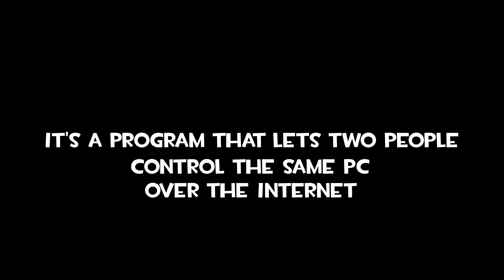Entropy Zero 2 is Wack (In a Good Way) | Part 1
Keith

Thanks to our Patrons:

❤OzzieGerff

❤Mr Scruffles

❤Jachau

❤KatAdAstra

❤jmfindorff

❤HoweyRoll

❤Mickey Ruland

❤winlock

❤Mir3JonCZ

❤Howey Roll

❤LegoFan94

❤Buttons

❤BinkusTheTrinkus

❤CydroFoX

❤TsarFromAfar

❤JordanGrey59

❤ColorBirb

❤Obsidian Plague

❤nullxnull

❤QuixTest

❤Firstaid223

❤SuperSonic2480

❤Belonata

❤Capt. Lou

❤Drunkkmachine

❤Wyatt Phillips

❤Connor Fallaw

❤Admiral Chicken

❤Annorexorcist

❤David Sands

❤Absentia

❤Darzzr

In this video we play Entropy Zero 2 is Wack (In a Good Way) | Part 1
The pessimistic, wisecracking, door-kicking zealot known as 'Bad Cop' is back.

Command a small army of Combine synths and soldiers on a Northern campaign to capture Dr. Judith Mossman.

Tread in the wake of Gordon Freeman at Nova Prospekt. Explore the mysterious 'Arbeit Communications' facility. Discover what lies beneath. Drive an APC through the arctic wastes. Confront the rebels on their doorstep and uncover a long-forgotten secret.

Entropy : Zero 2 is a modification for Half-Life 2.

God Bless!